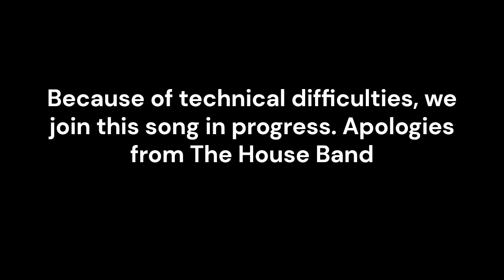Can't Fight This Feeling - REO Speedwagon cover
Can't Fight This Feeling
by Kevin Cronin
Performed by Jeremy Froebel and The House Band
Arts in the Heart of Augusta 2024
Community Stage (James Brown Boulevard)
Jeremy Froebel and the House Band
Jeremy Froebel - Keyboards, Lead Vocals
Ray Unpingco - Electric Guitar, Vocals
Christopher Williams - Electric Guitar
Michael Vello - Drums
David Minor - Bass, Vocals